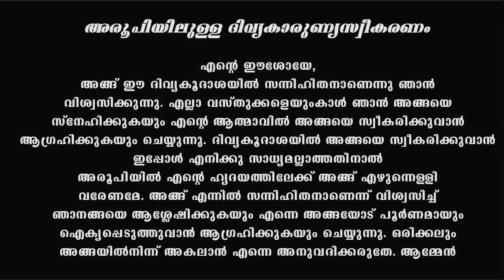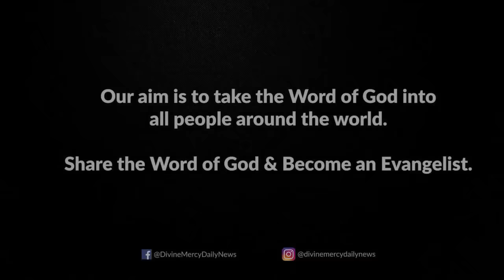Holy Mass I Sunday I Malayalam I Syro Malabar I March 3 I Qurbana I 10 AM